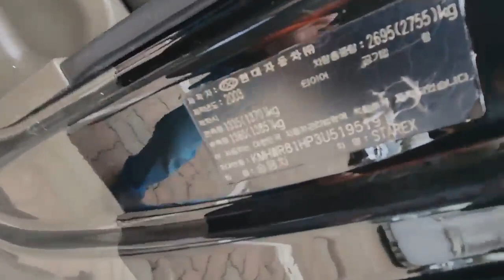KakaoTalk 20230307 161432681